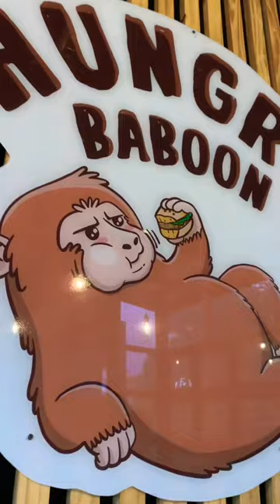Top 5 reasons Why you must Dine-in @Hungry Baboon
Top 5 reasons Why Hungry Baboon Gets a 5 stars review always

1) ✅friendly and accommodating staffs
2) ✅Clean and instagrammable ambiance
3)✅ affordable and scrumptious food
4)✅overlooking the runway airport at Loakan
5) ✅ the sunset is heart stirring😍